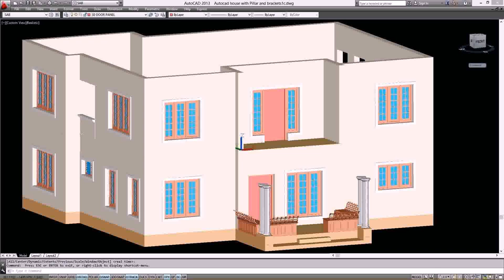Indian House Plan Design